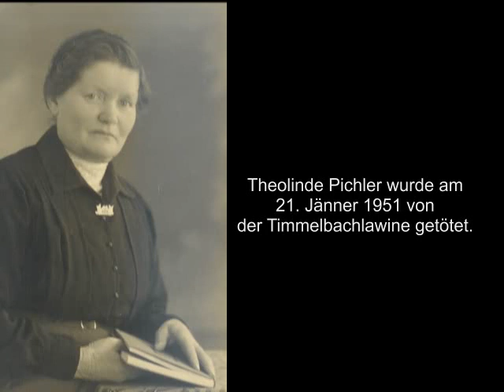Lawinenkatastrophe Prägraten am Großvenediger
Nach tagelangen Schneefällen und heftigen Wind, donnerte am 21. Jänner 1951 eine Staublawine in den Ortskern von Prägraten. Die Lawine ragte bis in den nördlichen Teil von Prägraten und zerstörte die Antoniuskapelle, drei Wirtschaftgebäude und zwei Wohnhäuser wurden beschädigt. Eine Person, die sich im Bereich der Kapelle befand,  wurde getötet. In diesen Jänner Tagen gelangten neun Staublawinen in den Siedlungsraum von Prägraten  und verursachten beträchtlichen Sachschaden.